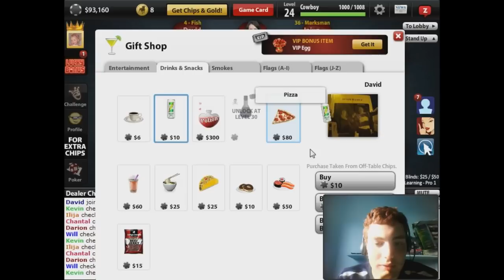Poker Race to Millionaires Part 1 - Bad Poker Face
Me and David play poker in a bid to earn 1 million dollars. Sadly it starts off badly with us loosing loads of cash.